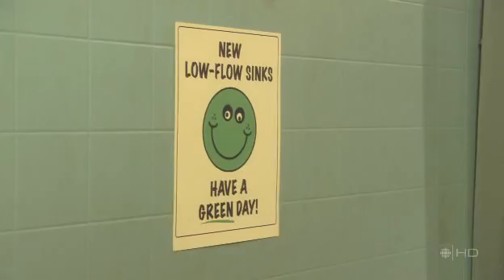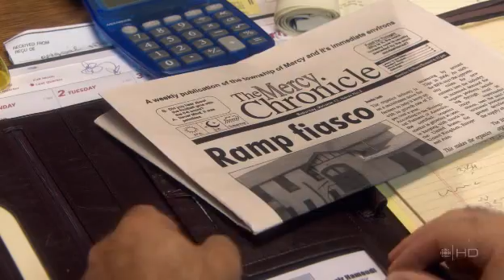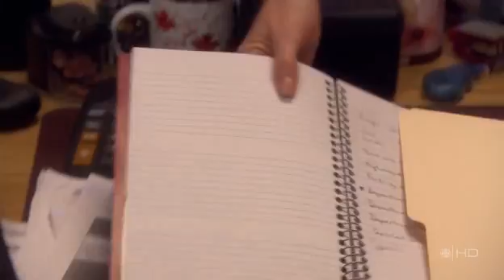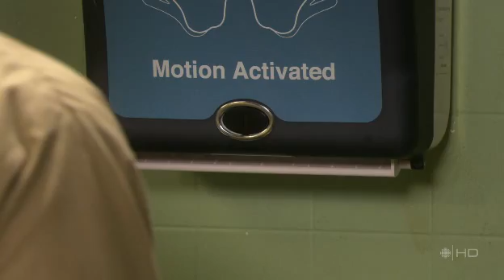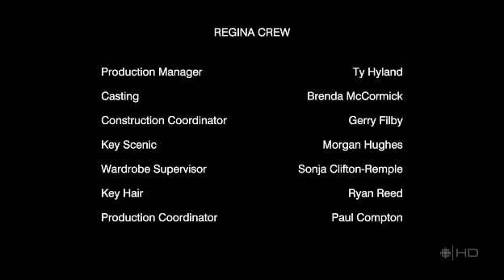Little Mosque on the Prairie S2 E6 Arabic sub مترجم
understand islam for non muslims
مترجم